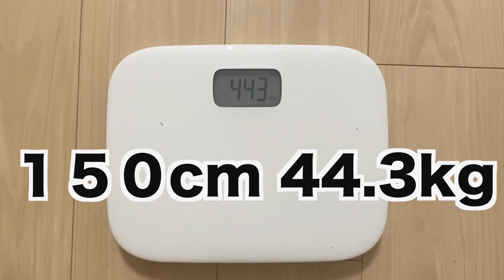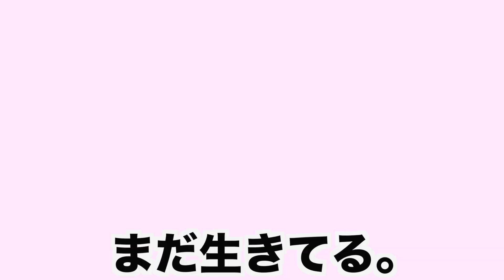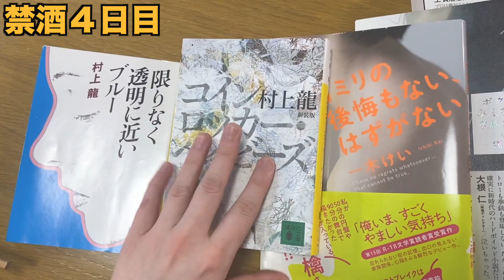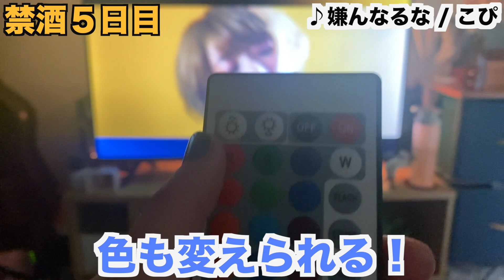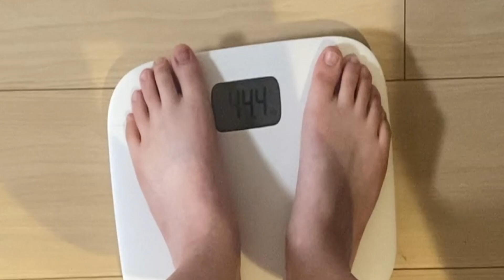【禁酒】1週間禁酒したら別人に生まれ変わったwww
肌も綺麗になるし、寝起きも良くなる。健康な自分に久々に出会えた気がする。空も海も清々しいほど真っ新で、太陽の光が気持ち良い、今日このよき日に。禁酒の素晴らしさと空の青さを知りました。ただもう二度とやりません。

★こぴ 1st mini Album「あ」
CD購入はこちら

🍺こぴプロデュースブランド　ttoon.（トーン）